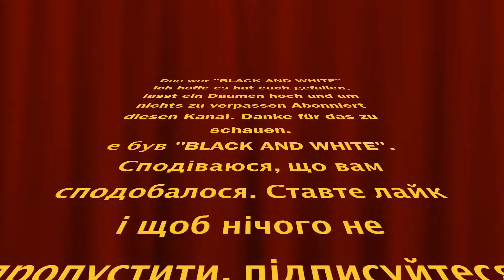Black and White #06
Danke für das zuschauen ich hoffe es hat euch gefallen.
Es werden noch ein Paar weiter Videos folgen.
Lasst mir hier Kommentare und Meinungen da, ich würde mich freuen
Meine Ausrüstung:

Mac Mini:

Mac mini Update
Typ-C-Hub mit Festplattengehäuse

Monitor:
Dell P2720DC, 27 Zoll

Microfon:
Trust Voxa USB PC Mikrofon Schwarz

Aufnahme:
AverMedia Live Gamer Portable 2

Kameras:
Panasonic Lumix DC-FZ82 Bridgekamera

Sony ILCA68K.CEC Alpha 68

Speicherkarte:
SanDisk Extreme SDXC UHS-I Speicherkarte 128 GB (V30, 150 MB/s Übertragung, wasserdicht, stoßfest, temperaturbeständig, U3, 4K Ultra HD-Videos)

Kamera Tasche:
Lowepro Flipside 500 AW II Kamera-Tasche schwarz